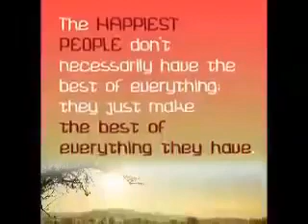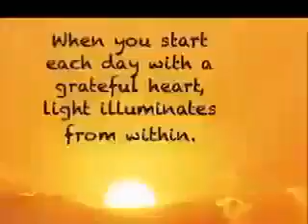Good morning greeting video